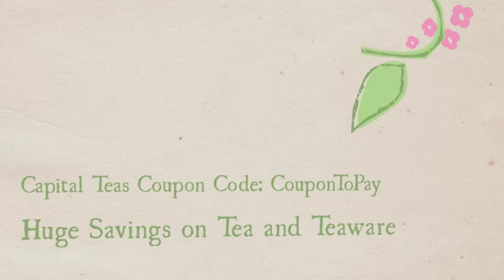Capital Teas - CouponToPay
Capital Teas is a leading American tea retailer. Their special teas and unique products are cherished throughout the United States. Thousands of people are starting and ending their day with Capital Teas. With an ever-growing base of retail stores from outside New York City to Miami to Denver, and a strong web presence emanating from our headquarters in Annapolis, Maryland, Capital Teas executes its mission daily by educating people and inspiring lives through the wonders of tea, one cup at a time. Capital Teas offers one of the complete specialty tea collections available anywhere with over 200 premium, organic, and natural teas and infusions, including some of our own unique blends.